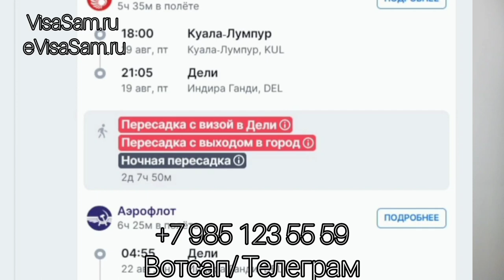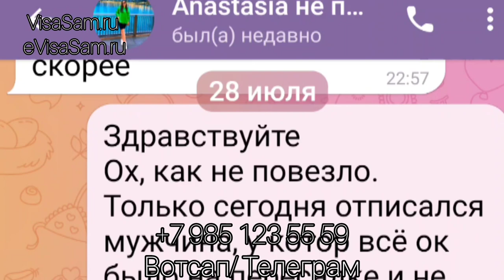Транзитная виза в Индию 🇮🇳для россиян в 2024 году: нужна ли для пересадки в Дели, Мумбаи,Бангалоре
Транзитная виза в Индию для пересадки для россиян и белорусов.

Для пересадки в Дели, Мумбаи, Бангалоре, Ченнай и других городах Индии при перелёте в другие странам нужно оформить  визу, иначе пограничники могут не пропустить на следующий рейс. Четких правил у них нет, одних туристов, если они даже летят из одного аэропорта и пейсом одной авиакомпании могут пропустить на рейс, других нет.

Точно просят предъявить визу, если полёт происходит рейсами разных авиакомпаний или будет смена терминала в огромных индийских аэропортах в крупных городах.

Самой транзитной визы в Индии нет как таковой поэтому Пассажирам, которые летят с пересадкой в Индии (даже если она 2-5 часов) нужно оформить индийскую электронную визу